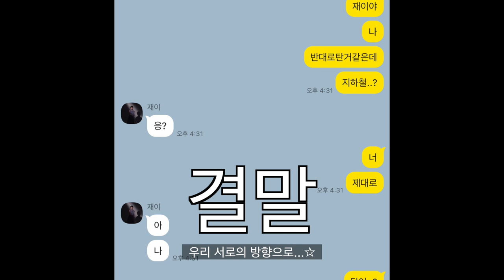JUNE Vlog • itzy - sorry not sorry vocal & dance practice, lovely cats and my red ginseng | JMOONX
JUNE Vlog • first attempt • Beautiful Summer Sky, new project on the way, busy days, ‘itzy - sorry not sorry’ vocal & dance practice, song recording, lovely street cats and my obsession with red ginseng | JMOONX

this is my first monthly vlog for you guys :)

0:00  hi there, welcome to Jenn's vlog
0:50  first practice for sorry not sorry
01:41 second practice with 재이
03:08 first cat moment
03:53 another cat moment
04:42 salad for breakfast
05:58 third practice with 재이
06:47 vocal practice for sorry not sorry with 재이
07:41 홍삼 red ginseng moment
08:46 get ready with me
10:32 at the recording studio
11:26 a week later, 30th June
12:47 how everything began

Music
Black cat - prod.jmoonx

Camera / program
Iphone 12 pro max (4k 30p / HD 30p)